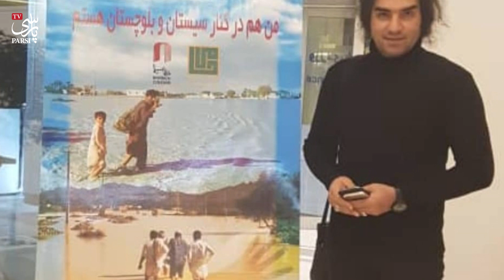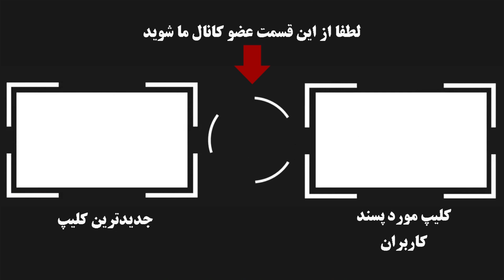حقایق جالب و باورنکردنی از زندگی شخصی رضا یزدانی و شبنم لالمی که نمی دانید!